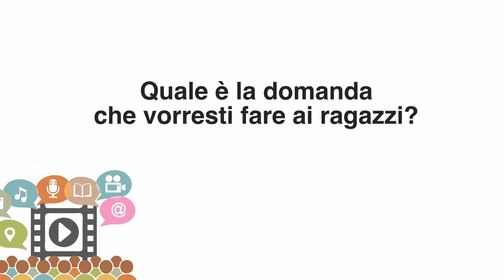Luigi Ciotti incontra Schermi in Classe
Luigi Ciotti, presidente e fondatore di Libera, Associazioni, nomi e numeri contro le mafie, ci racconta i suoi primi ricordi davanti al grande schermo sottolineando l'importanza di portare quelle immagini all'interno delle nostre vite.
“E’ molto importante, lo dico ai ragazzi, lo dico a loro quasi come un affidare, diventare capaci di tradurre le immagini, i contenuti, i messaggi, che non restino virtuali, appiccicati a quelle pellicole, a quelle immagini, ma che devono calarsi un po' nella nostra vita, nei nostri vissuti. Perché a volte è facile commuoversi. Io sono uno che ha visto certi film e mi sono commosso, ho pianto, perché vieni preso dentro visceralmente, però poi devi anche tradurre tutto questo nella tua responsabilità, nella concretezza, in un orizzonte di quotidianità e normalità non di eccezionalità”.